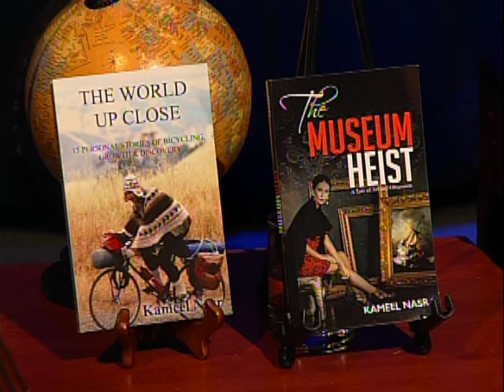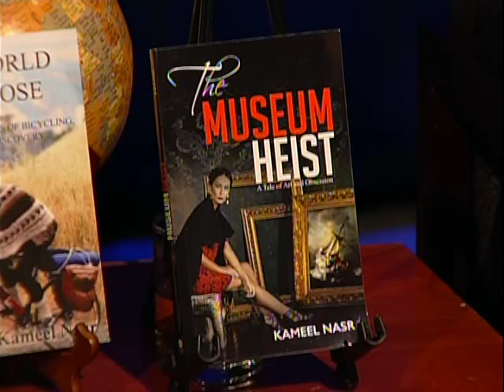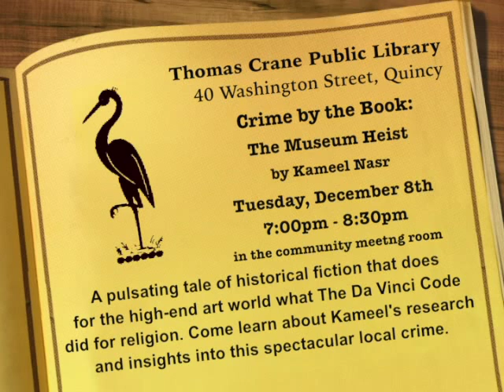At Your Library: Crime By the Book - Kameel Nasr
Author Kameel Nasr, who will appear at the Thomas Crane Library on December 8th, talks about his new book "The Museum Heist".